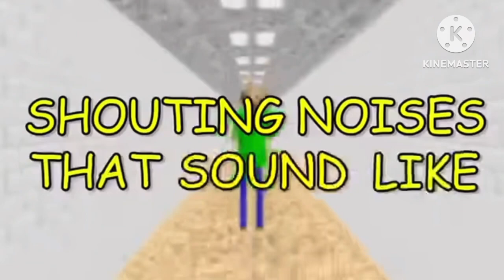Baldi Your Rizz, But With Extra Keyframes. (Vocals Only, Correct Captions, My Version) [PART 2]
Sweettboys33 is been replaced to Baldi doing the distraction dance!